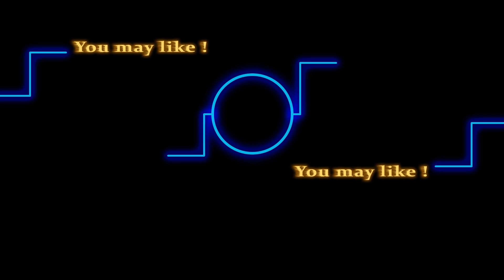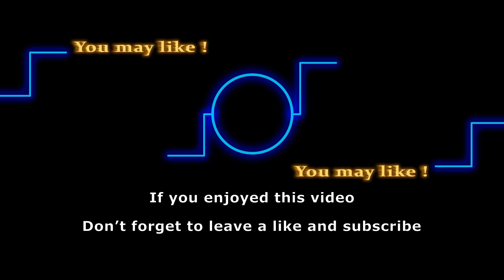New couple alert! EUPHORIA stars Zendaya and Jacob Elordi dating?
Jacob Elordi and Zendaya star in the HBO teen series Euphoria as Nate Jacobs and Rue Bennett. The stars have sparked dating rumors after being spotted together in a vacation. Are Jacob Elordi and Zendaya actually dating? Find out in the video!

Track: Fond Memories
Artist: SYBS

Here are some of the shows that we love to follow:
General Hospital
Days of Our Lives
Gold Rush
Street Outlaws
Deadliest Catch